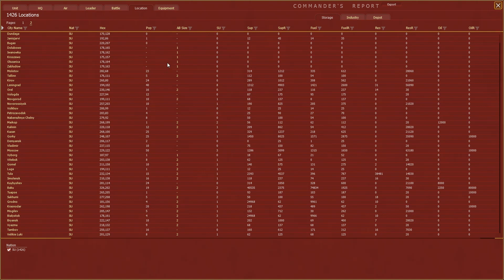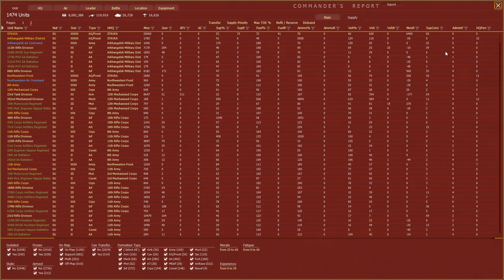War in the East 2 Tutorial Italiano - Il Rapporto del Comandante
In questo tutorial affronteremo uno degli strumenti che più possono tornare utili per le vostre campagne: il rapporto del comandante. Gli esempi citati nel tutorial sono stati scelti apposta, ma la possibilità di opzioni che vi semplificheranno la vita è semplicemente immensa.